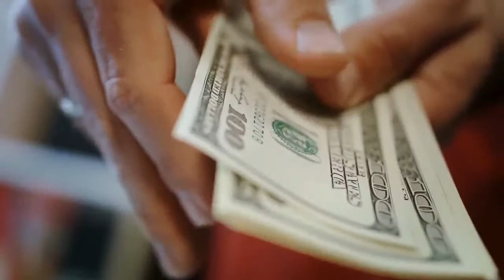5 Benefits Of Moving To Australia from US | Relocating To Australia | Moving Company To Australia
5 Benefits of moving to Australia from US by Earth Relocation
➤ Job Opportunities
➤ Beautiful Beaches
➤ Wild Animals
➤ Get Your Veggies From Your Garden
➤ Less Crowded Streets

Are you looking to move to Australia from US? We will help you in relocating to Australia from US.